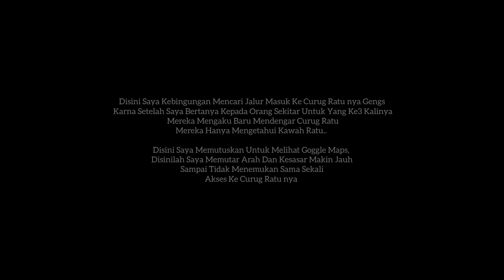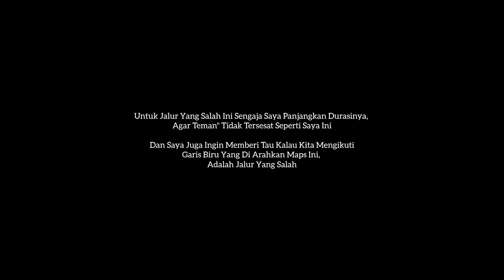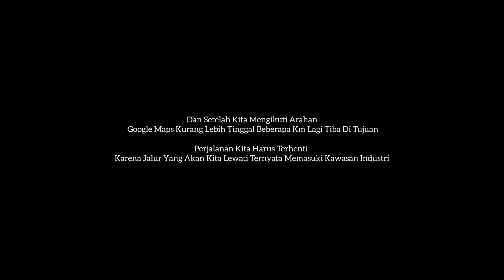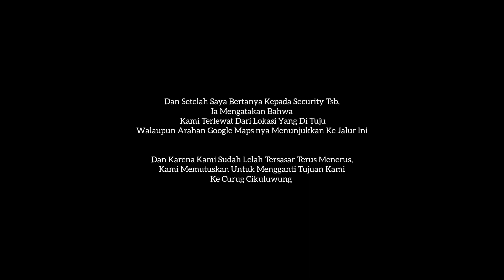CURUG CIKULUWUNG PAMIJAHAN BOGOR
Selamat Datang Di Channel Saya Gengs
Kali Ini Saya Beserta Keluarga Meng Explore Curug Cikuluwung Yang Berada Di Kec. Pamijahan, Kabupaten Bogor, Jawa Barat

 Untuk Harga Tiket Masuk Sendiripun
1/Orang Rp : 25.000
Tiket Parkir : 5.000
Tempat Penitipan Barang : Seikhlasnya

Sekian Penjelasan Singkat Saya Mudah"an Bermanfaat Bagi Kalian Yang Ingin Mengunjungi Lokasi Ini

Terimakasih 🙏🏻